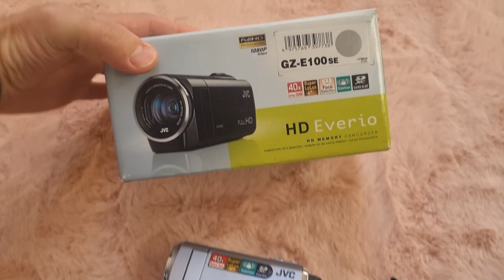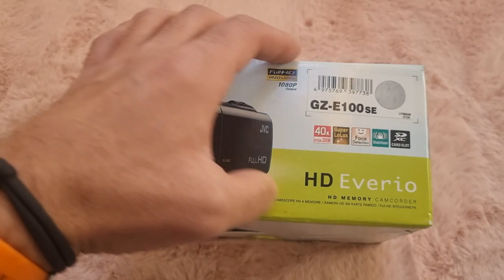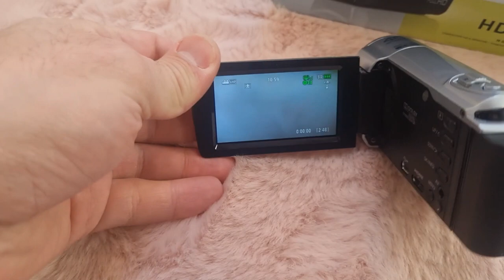JVC GZ-E100 KAMERA ve ZOOM Özellikleri - SADECE 40 EURO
Almanya'da Banka hesabi acmadan önce benden davetiye isterseniz size gerekli bilgileri veririm.